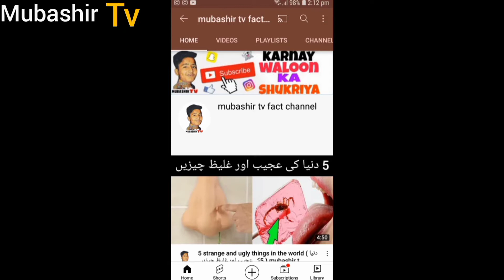most unlucky people in the world | دنیا کے سب سے بدقسمت لوگ | Mubashir tv | in hindi / urdu